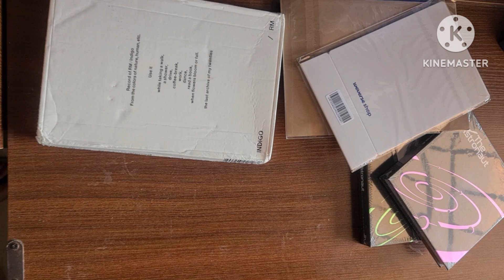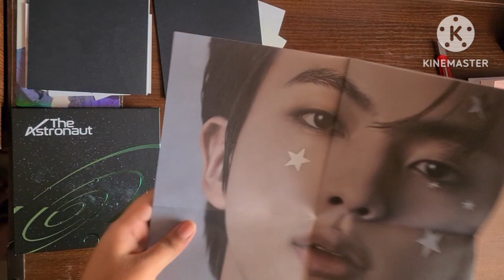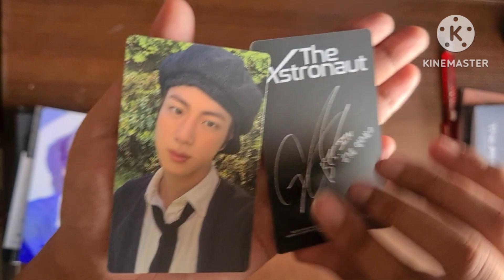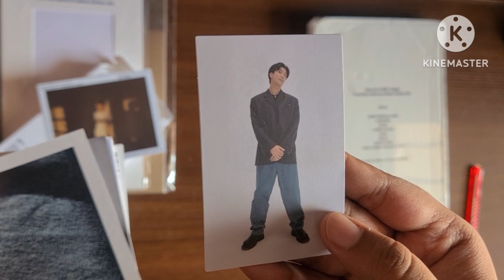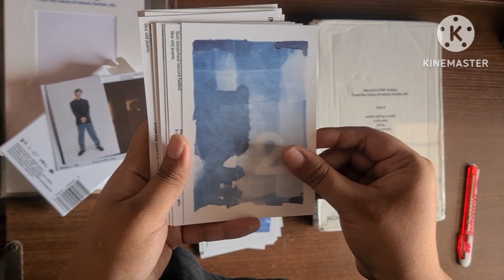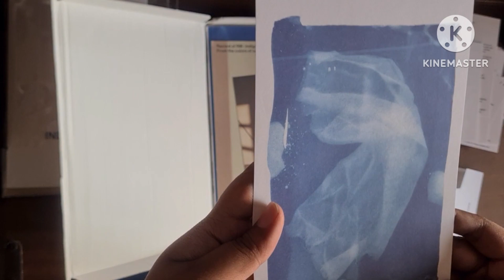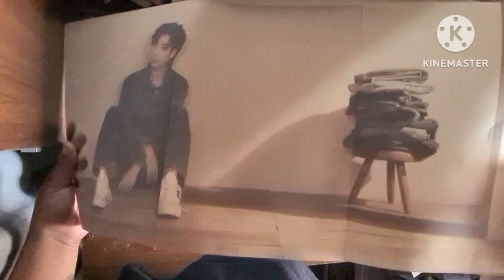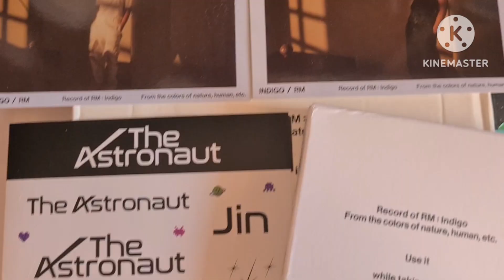unboxing! jin 'the astronaut' & rm 'indigo' | kpop album unboxing [india]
Hello guys! Watch me unbox some bts merch I bought from Indian K-pop stores. These stores have been trustworthy for me till date so if you are looking to buy K-pop merch these are some good options.

My Instagram account for trade and sale: @taevht (follow for updates)